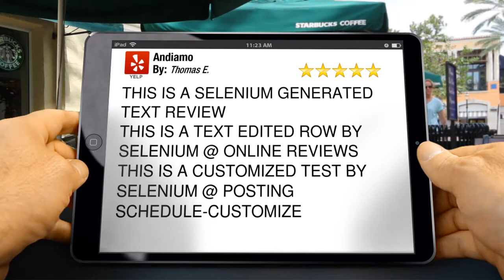Andiamo Miami Outstanding 5 Star Review by Thomas E.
5 Star Review

        THIS IS A SELENIUM GENERATED TEXT REVIEW
THIS IS A TEXT EDITED ROW BY SELENIUM @ ONLINE REVIEWS
THIS IS A CUSTOMIZED TEST BY SELENIUM @ POSTING SCHEDULE-CUSTOMIZE

        Andiamo
        5600 Biscayne Blvd
        Miami Fl
        33137